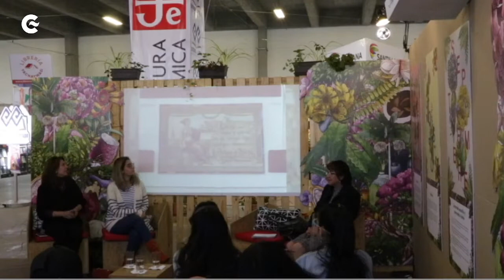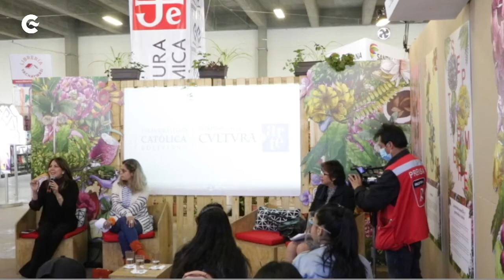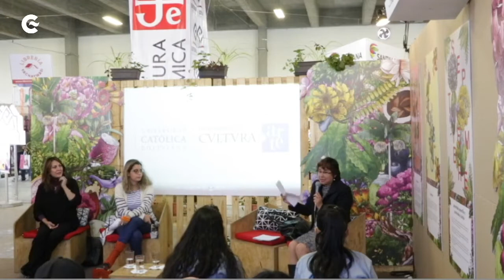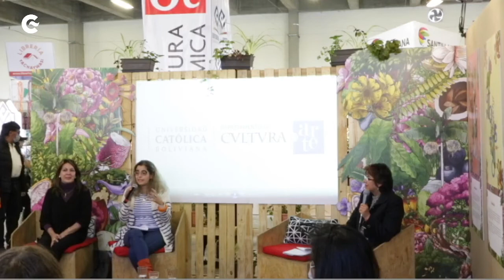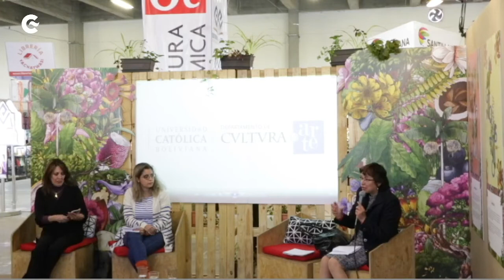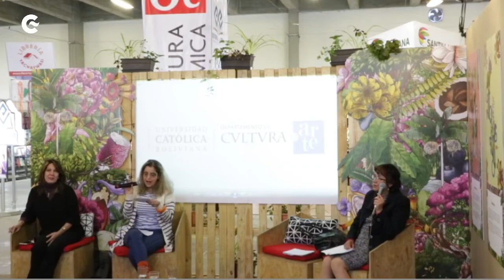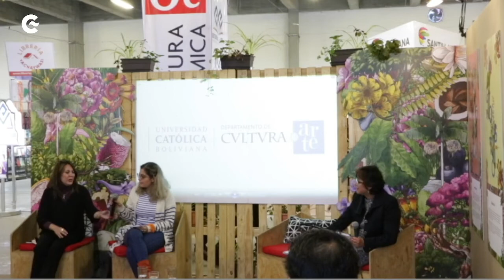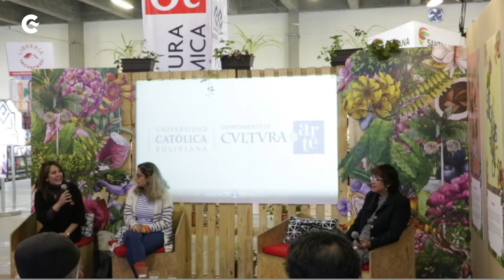CONVERSATORIO LA ACTULIDAD DE ANTONIO DE NEBRIJA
Junto al Departamento de Cultura y Arte de la Universidad Católica Boliviana presentamos el video homenaje y conversatorio por los 500 años de fallecimiento de Antonio de Nebrija, el humanista, sabio reconocido y autor tras la primera gramática española.
En el marco de las celebraciones por los 10 años del CCELP la Cámara Departamental del Libro de La Paz ha nombrado al centro como institución invitada en la FIL 2022. El CCELP ha participado de forma activa en el que es el principal evento literario del país con una programación especial tanto en el propio Centro Cultural como en el recinto de la FIL. Durante los doce días de Feria el CCELP trasladó su agenda cultural y servicios a la FIL, donde contó con un stand de 180m2 para la programación de múltiples actividades culturales dirigidas a un público diverso.
Gracias por visitarnos.